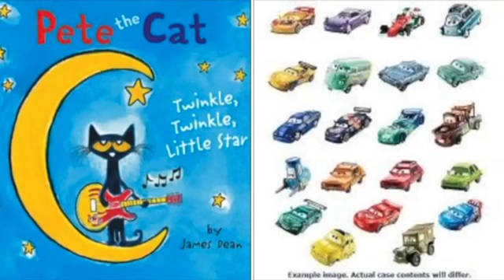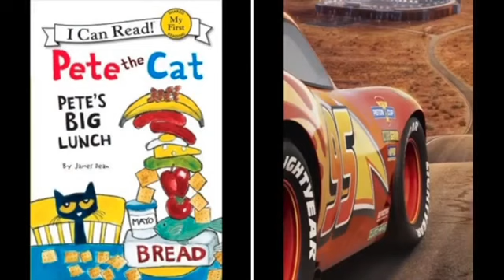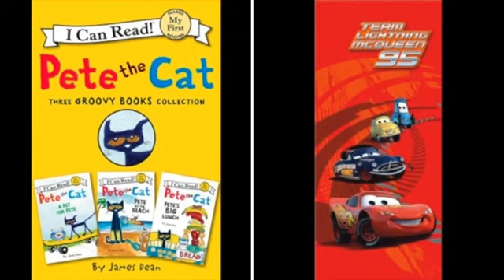MERGED - Pete The Cat and Cars Real Gone